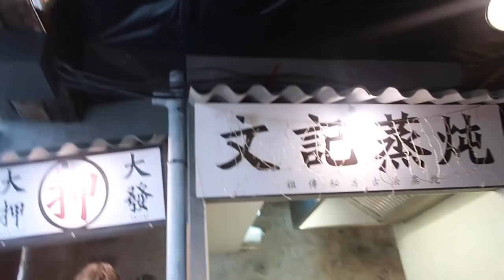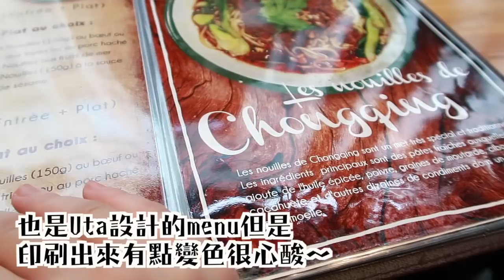【Vlog：蛋先生當模特了！】跟超美法國模特拍攝的一天！參觀Uta參與設計的小店～【Utatv】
這個『告訴我！法國！』的靈感是來源與Yumma和Ryuu Tv的『告訴我，日本｜おしえて、日本！』跟Ryuu 和 Yumma的初衷一樣，Uta希望可以帶更多的法國咨詢法國文化給大家！

ShenLimTV
人生肥宅x尊
MaoMaoTV
笑波子
TGOP (This Group Of People)
這群人
HikakinTV
SeikinTV

模特、法国美女、法国模特、拍摄、时尚、拍照、摄影师、兔子、可愛、蛋先生、bunny、cute、法國生活、法國時尚、化妝師、